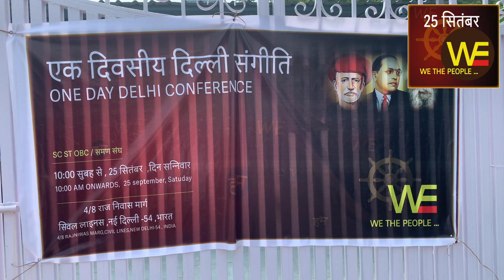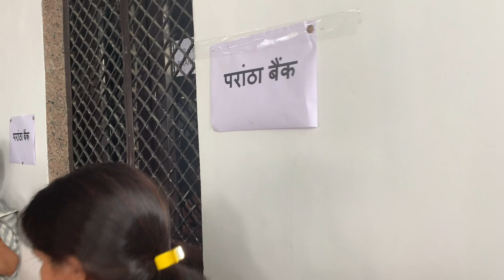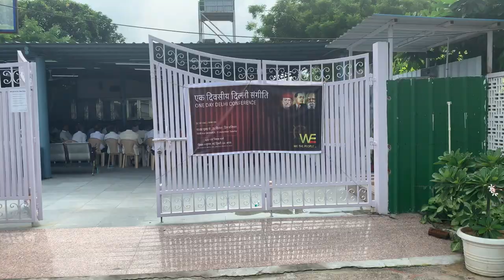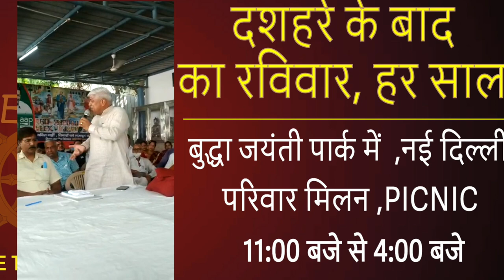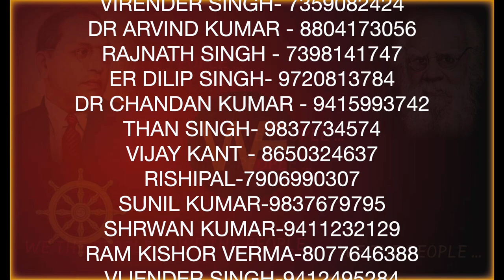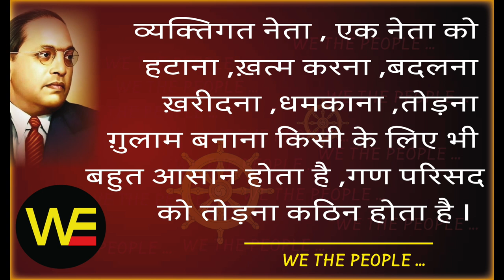संघ का खाना - संघ की जगह / बिन पैसा संगीति - सभा /Sudhir Raj Singh/Pali